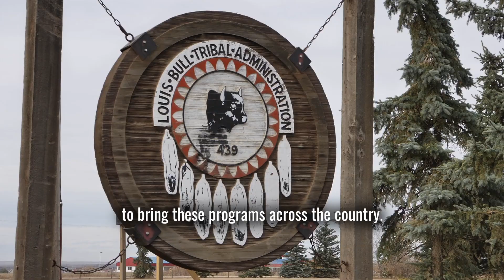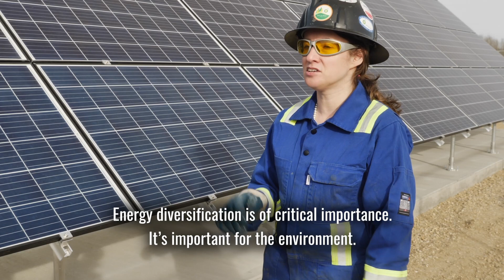Oil Workers Call for Renewable Energy Training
Oil & gas, coal and Indigenous workers need support for upskilling into renewables. Agree? Add your name